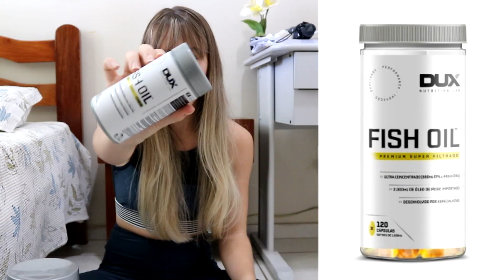TUDO SOBRE MEUS SUPLEMENTOS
Oiii gente, tudo bom? Hoje eu vim mostrar pra vocês todos os meus suplementos e falar um pouquinho sobre eles!. Espero que gostem!! Beijinhos!!!

Todos os meus suplementos são da Dux Nutrion Lab! Uso há mais de 1 ano e amo muito!

Tem alguma sugestão de vídeo? Deixa nos comentários que leio todos!!!